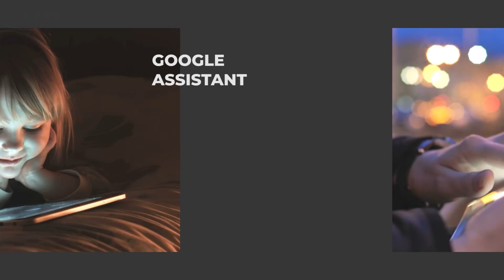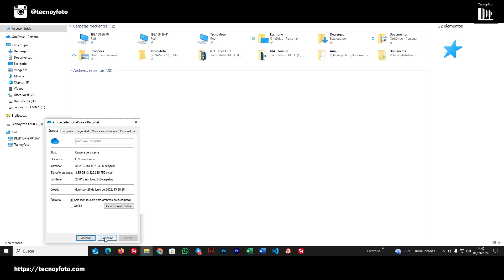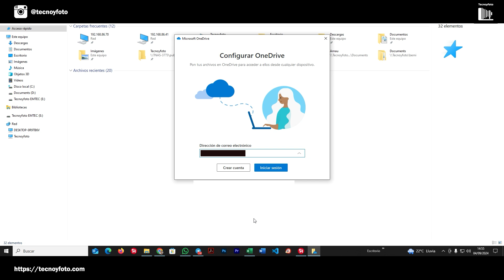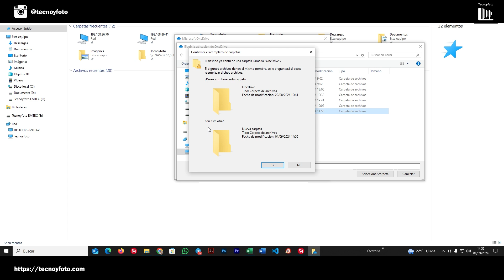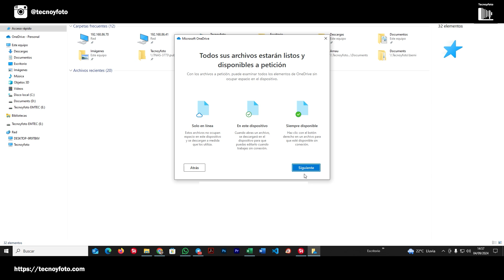Cambiar la Ubicación de la Carpeta de OneDrive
En este video te muestro cómo mover la carpeta de OneDrive a otra ubicación para liberar espacio en el disco principal y optimizar el rendimiento de tu PC.

0:32 - Problemas de Espacio en Disco
1:53 - Proceso de Desvinculación
3:00 - Reubicación de la Carpeta OneDrive
5:34 - Finalización y Consejos Finales
4:21 - Cambio de Ubicación en la Práctica

OTROS VÍDEOS QUE TE PUEDEN INTERESAR:
📺 👉 Cómo conectar Alexa a un Smart TV: Descubre cómo integrar tu Alexa con tu Smart TV para mejorar tu experiencia de entretenimiento. ¡Sencillo y rápido!
🛠️ 👉 Instalar y configurar Google Home: Aprende a poner en marcha tu Google Home con este tutorial completo. Ideal para principiantes.
🔴 👉 ¿Problemas con Alexa? Soluciones a los problemas comunes: Si tienes dificultades con tu dispositivo Alexa, aquí encontrarás soluciones prácticas a problemas frecuentes.
🔊 👉 Cómo conectar Google Home a un Smart TV: Amplía las capacidades de tu Google Home conectándolo a tu Smart TV. Guía paso a paso.
⏰ 👉 Consejos y trucos para Alexa: Mejora tu uso diario de Alexa con estos consejos y trucos útiles que potenciarán tu experiencia.